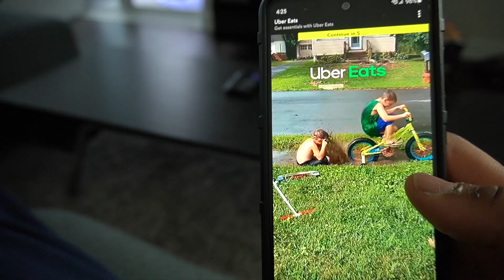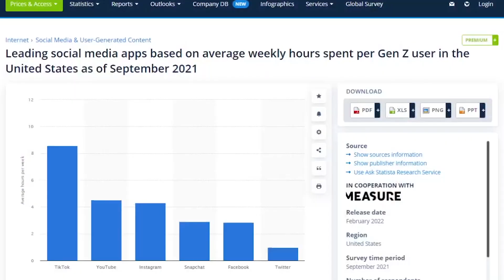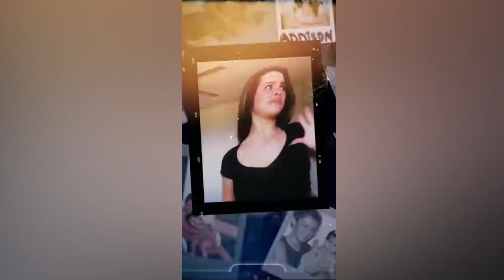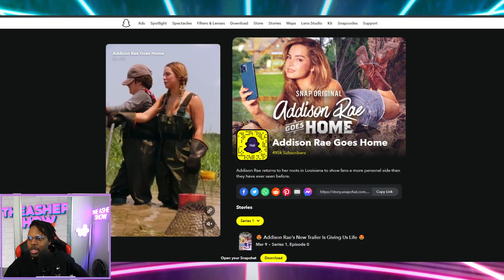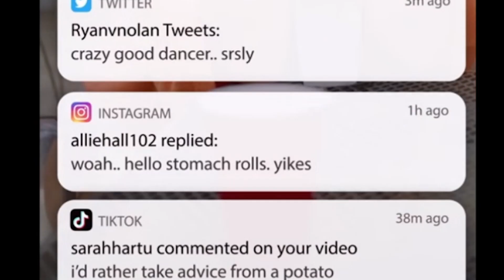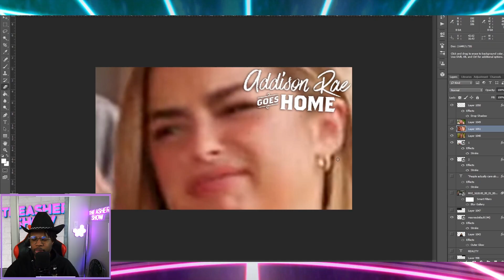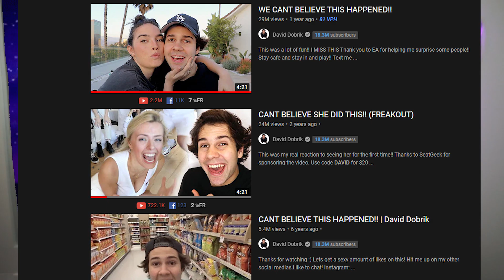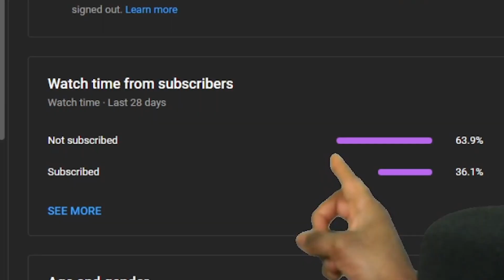This Is The worst Reality Show Online.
Who gave Addison Rae A Reality Show? Addison Rae Goes Home is a show about addison rae going to her home town to eat crawfish and wear cowboy hats for the camera..I think

Snapchat has moved away from being just a story sharing social media app and now they have a bunch of original tv  and reality shows.